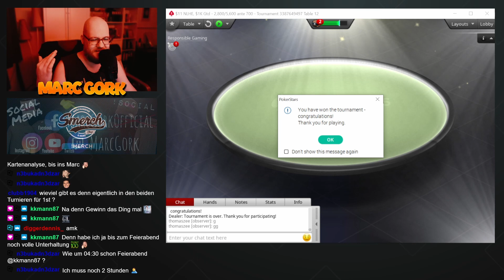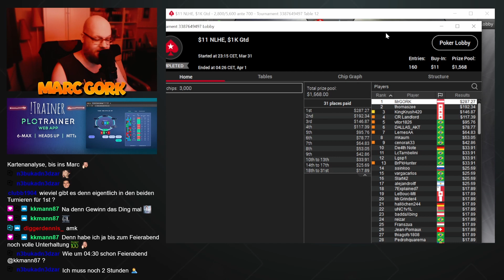$11 NLH 1K Gtd Final Table [deutsch/german] [01 April 2022] - Twitch.tv/MarcGork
Die besten Szenen vom Final Table des 11$ 1K Gtd auf PokerStars am 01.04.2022 im Zusammenschnitt.